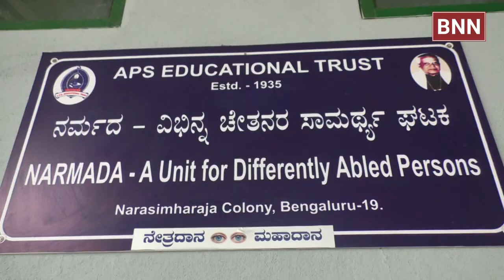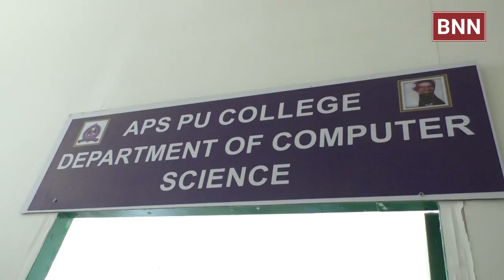APS PU College of Arts, Science and Commerce Stands for Excellent Coaching in Bengaluru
THE PU College offers HEPS, HEKS and SEPPSY in Arts, PCMB and PCMC in Science and GEBA, SEBA, CEBA, HEBA in Commerce Section.

The Arts and Commerce College was started in the year 1956.  Polytechnic in the year 1958.  The Science stream was added to Arts and Commerce College in 1964.  The Evening College was also started in the same year.  Prior to this, between 1935 and 1945, the present buildings were constructed for School and Colleges.